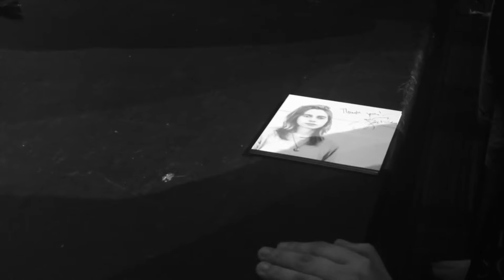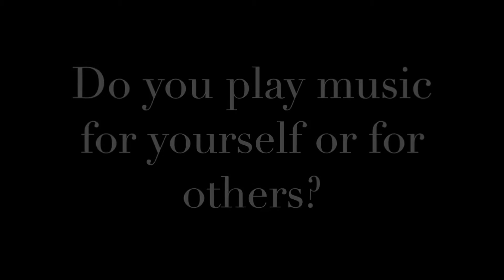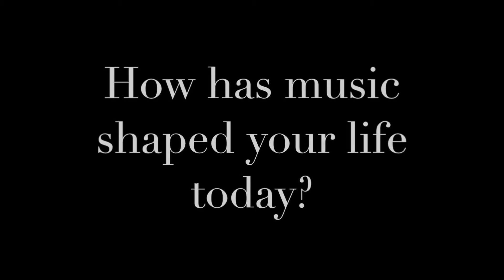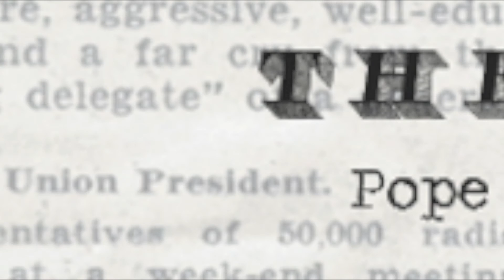Songwriter Julien Baker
Katy Beth Boyers interviews Julien Baker, a songwriter and artist, about music and how it has affected her life.